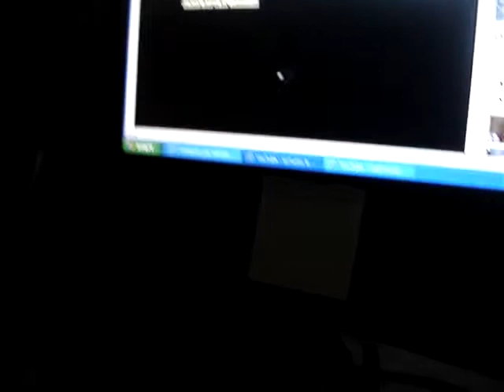cool video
you wiil crack up so badly the first time you see it